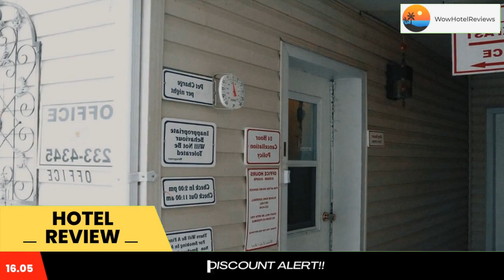Wakaw Lodge Motel Review - Wakaw , Canada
Wakaw Lodge Motel

Wakaw Lodge Motel has accommodations in Wakaw. The 1-star motel has air-conditioned rooms with a private bathroom and free WiFi. Guests can have a drink at the snack bar.

At the motel, all rooms are equipped with a desk. Rooms come with a coffee machine, while some rooms include a kitchenette with a microwave and a stovetop. At Wakaw Lodge Motel the rooms include bed linen and towels.

Speaking English, Hindi and Urdu at the 24-hour front desk, staff are willing to help at any time of the day.

The nearest airport is Saskatoon John G. Diefenbaker International Airport, 62 miles from the accommodation.